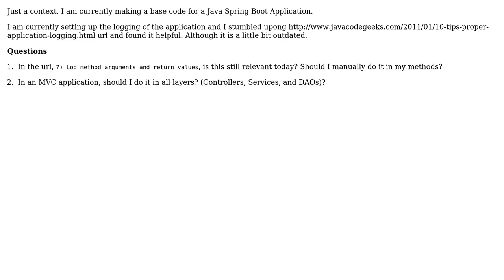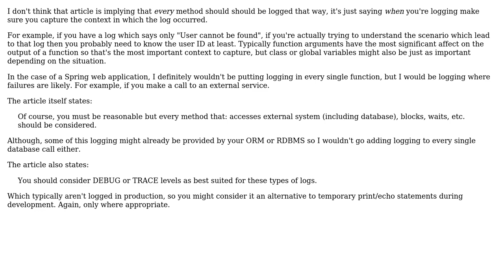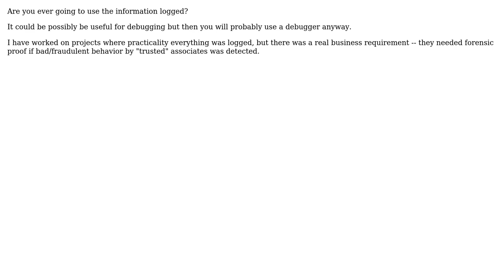Software Engineering: Is it still a good practice to log parameters and returns? (3 Solutions!!)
Software Engineering: Is it still a good practice to log parameters and returns?

With thanks & praise to God, and with thanks to the many people who have made this project possible! | Content (except music & images) licensed under CC BY-SA | Music | Images & others | With thanks to user thexacre user Rey Libutan user James Anderson user Cherry and the Stack Exchange Network Trademarks are property of their respective owners. You are responsible for your own actions.